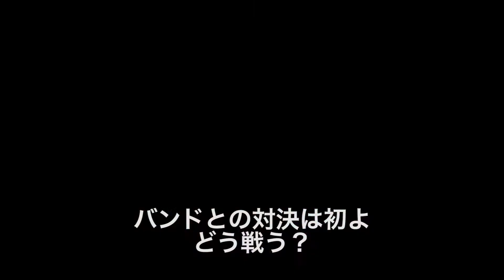『ピッチ・パーフェクト ラストステージ』予告編